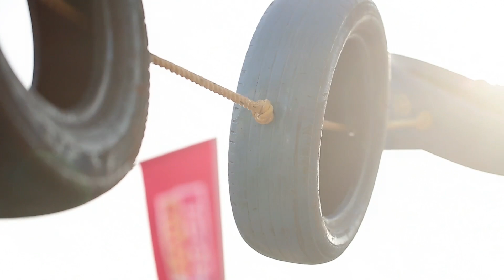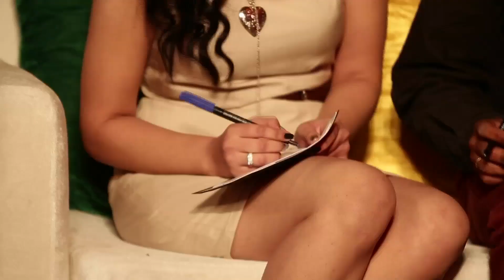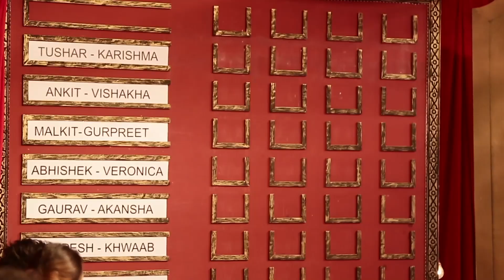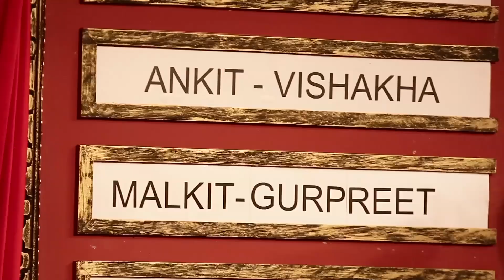Ankit And Vishakha Get Eliminated! | MTV Love School | S01 | Episode 11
Tushar And Karishma Have A Nasty Argument. Ankit And Karishma Show Their Anger Towards Their Partners. Tushar Reacts Back In Anger. Ankit And Vishakha Get Eliminated. Deepesh Plans To Quit The Show.

Get ready to embark on the most thrilling rollercoaster of love and relationships with MTVLoveSchool Season 1! 🎢💕

Join our dynamic hosts, the sizzling duo - @KarishmaTanna and the dashing @upenpatelworld, as they take you on an incredible adventure of love, trust, and heart-pounding challenges! 😍🔥

🌟 Meet the sizzling couples from across India who are about to discover the true meaning of love. Will they survive the ultimate tests of love and make their relationship stronger, or will they fall apart under the pressure? 🤔💔

Tune in for a heartwarming and entertaining journey filled with drama, emotions, and surprises! 🎉💞

Catch all the excitement and drama exclusively on MTV India. It's time to learn, love, and live to the fullest! 📺🔓💖